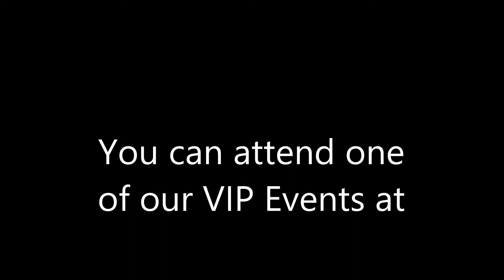TMG General Invite Video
Use this video in your invitations. It is not dated and has multiple locations listed